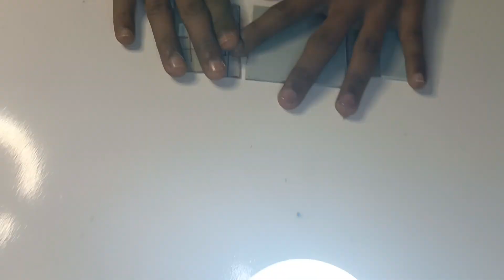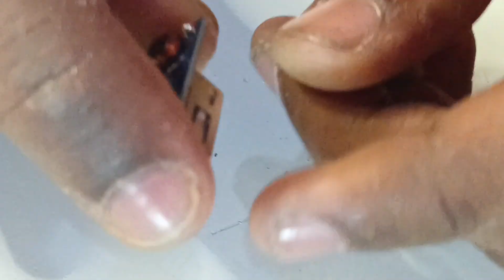FUSE led se new rechargeable led with power bank @SKF_SHORTS#expriments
here you know about daily life hacks and expriments and also some new invention

 .heat shink